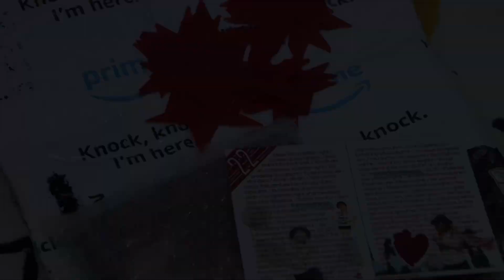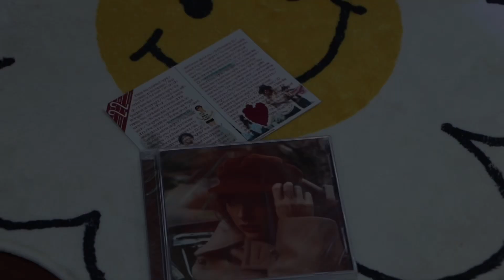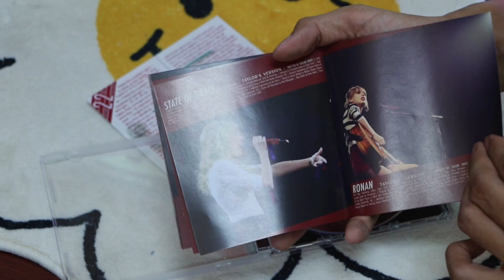Red CD Taylor’s Version Unboxing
Red (Taylor's Version) is the second re-recorded album by American singer-songwriter Taylor Swift. It was released on November 12, 2021, through Republic Records,as the re-recording of Swift's fourth studio album,Red, and the follow-up to her first re-recorded album Fearless (Taylor's Version). I had to wait 7 months to get this cd from the time it came out.

RedCD(Taylor’sVersion)